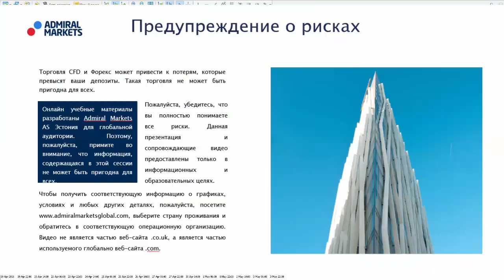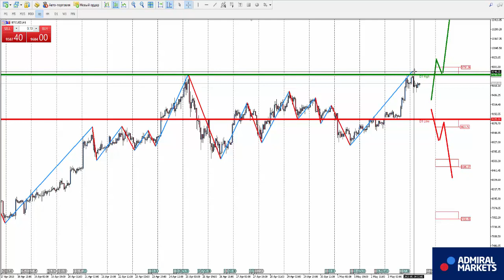Аналитика рынка на 4 мая: EURUSD, GBPUSD, GOLD, Brent, DAX30, Биткоин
Роман Исаков прогноз рынка на 4 мая EURUSD, GBPUSD, AUDUSD, USDCAD, USDCHF, USDJPY, биткоин, золото, нефть, индекс DAX30

AUDUSD  H1 - смена нисходящего направления на восходящее